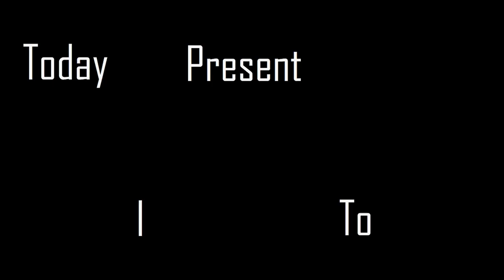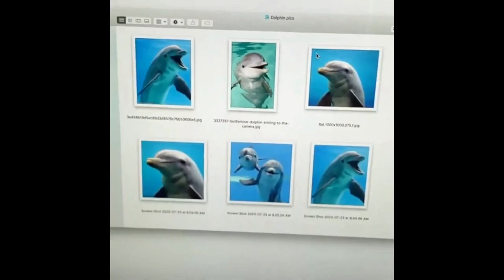This Is A Cotton Candy Burrito | A Collection Of The Best Videos On The Internet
I honestly wanna barf.